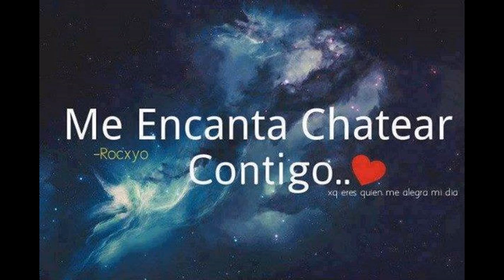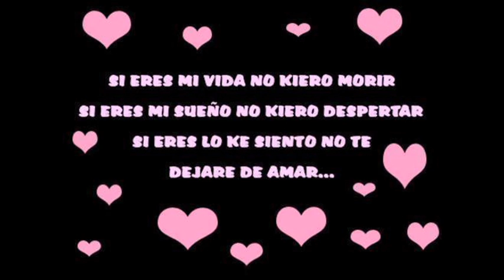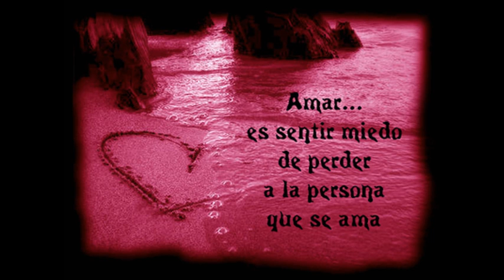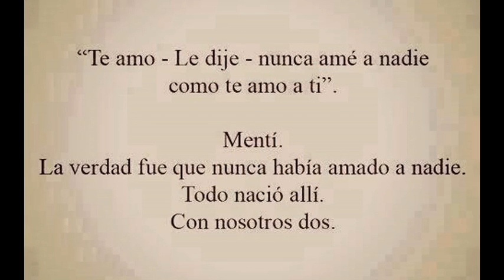Mi Bonita -amore mio( Jac Lozano )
amore mio